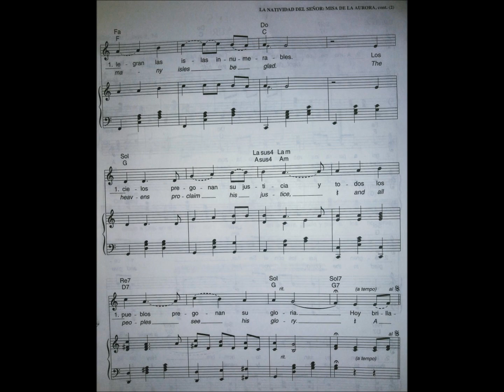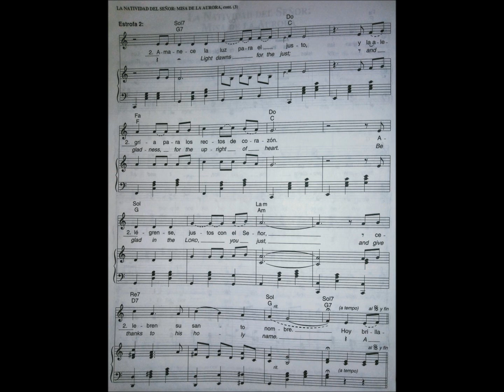Salmo 96 97 Misa de la Aurora 25 Diciembre Bob Hurd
Salmo 96(97), 1 y 6. 11-12
La Natividad del Señor
Misa de la Aurora 25 Diciembre
Bob Hurd
Arr. de Jose L. Castillo